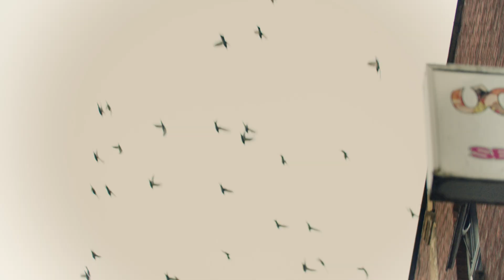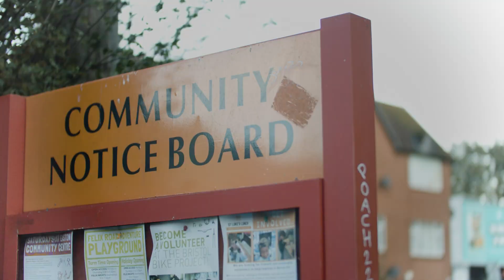Let's talk about the MMR vaccine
‘Let’s talk about the MMR vaccine’ shows Dr Asha Mohammed along with local community members Safiya, Salma and Daad explaining why the MMR vaccine matters and how it can help protect people.

This vaccination film was created by members of the Bristol community in response to concerns about Measles, Mumps and Rubella. It was commissioned by Bristol City Council and community health partners.

For more information about the MMR vaccine, please visit our